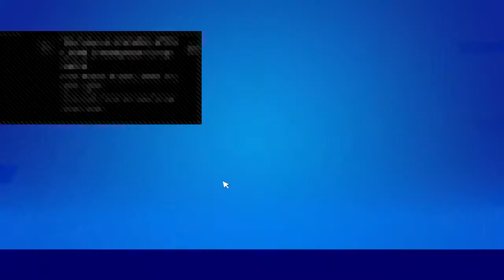ABOZOCKEN MIT COMMUNITY/FORTNITE LIVE DEUTSCH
Heyyy meine Lieben!!!💗

Hier sind paar Infos über mich und über mein Kanal!!!🧸

Name:Selima🙃
Spitzname:Lina,Selina⚠️
Geburtstag:04.01🥳
Größe:1,61💭
Hobby:Fußball,Basketball⚽️🏀
Geschlecht:Weiblich💞
Sternzeichen:Steinbock♑️
Geburtstags Monat:Januar❄️

Epic:CuteeSelima🙃

Diese dinge gibt es auf mein Kanal!!!🎀
Fortnite Streams,🌅
Verlosungen,🎁
Fortnite Videos,🎮
Mods,😊
Raiden,🧘🏼‍♀️
Nette Leute,🍿
Spenden,💸
Custom Games💁🏼‍♀️

Diese dinge gibt es nicht auf mein Kanal!!!⛄️
Nightbot🌊
Clans☄️
Andere Streams machen bzw Andere Spiele zocken🌞

Seit bitte nett,Freundlich,Hilfsbereit,❤️🙏

Eure  Cuteeselima 🧸